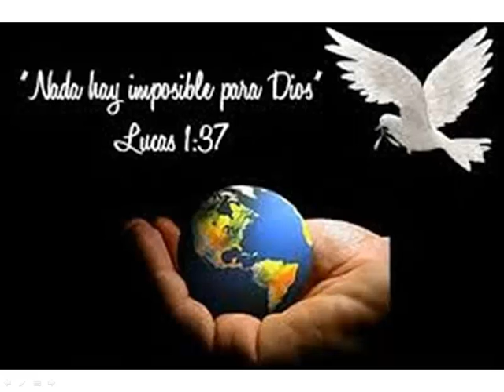Oracion a Dios por B M C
Escribí esta oración hace muchos años ya, la hago pública ahora, luego de haberle hecho algunas correcciones. Es una oración cristiana católica, profunda, trascendente y metafisica. Todos pasamos por pruebas y tropezones difíciles en la vida y Dios nos acompaña hasta el último minuto de manera misteriosa, salvándonos y protegiendonos, y en la hora de nuestra muerte nos abraza con su espíritu y luz. La vida es un milagro, no es un error ni una equivocación, todos somos testigos de esta misteriosa y entrañable vida, le invito a escuchar la entonación de la oración.